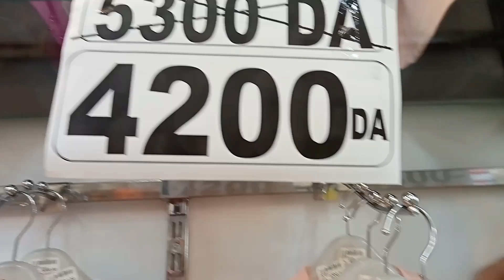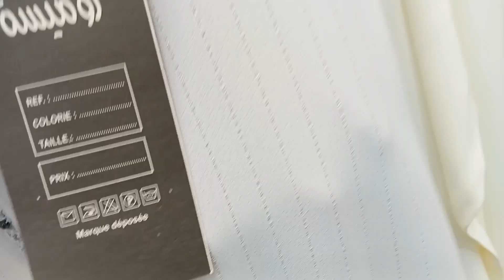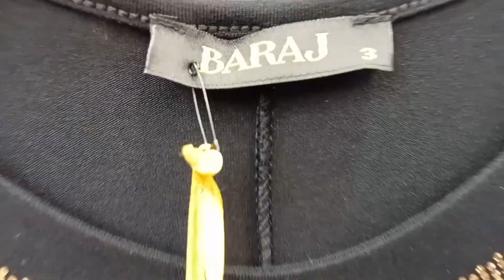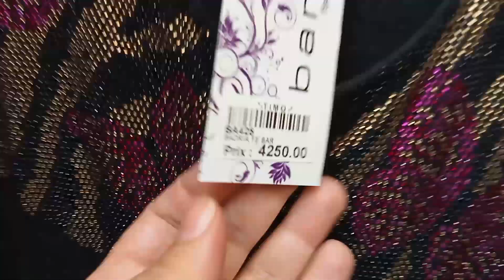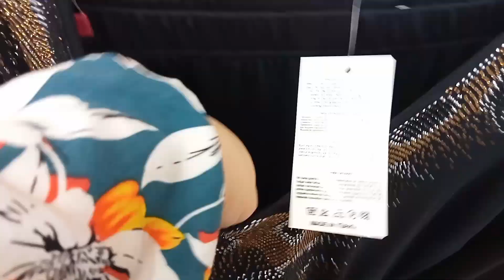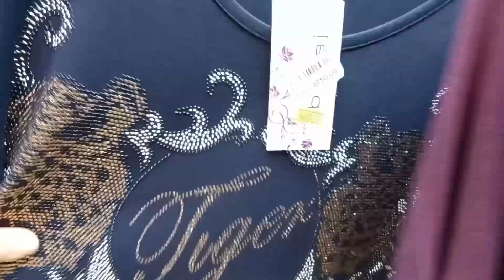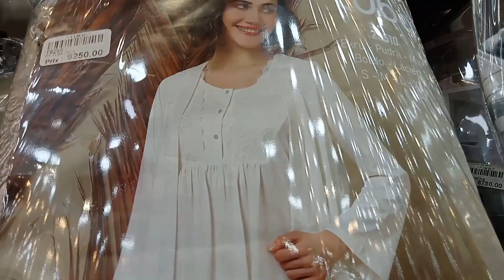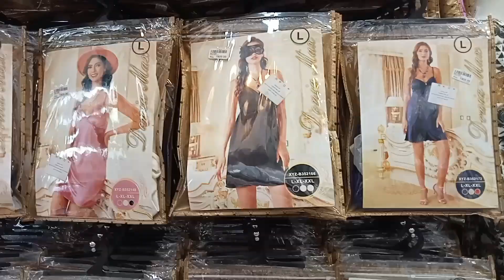جولة في مدينة الجديدة محل TIMO بدعيات قطيفه وبيجامات وملايات وجلاليب 👍